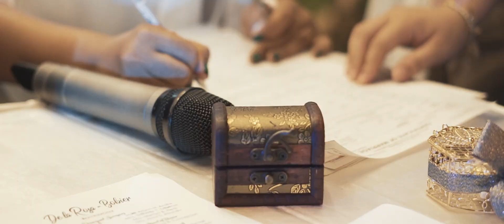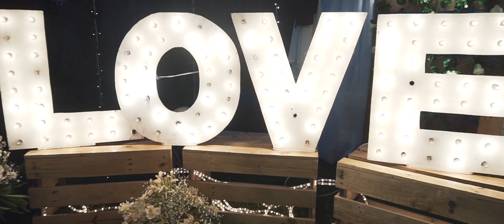MOMO AND NANA SDE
P/V : Summer one Films
C: Kamor Events